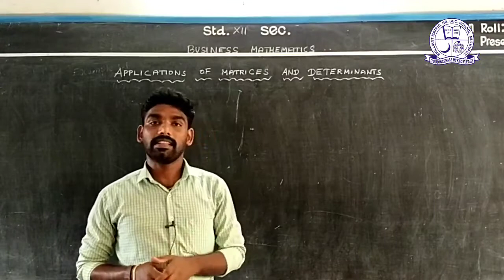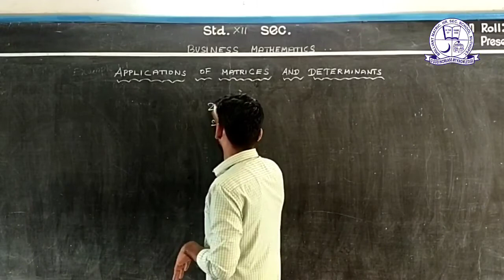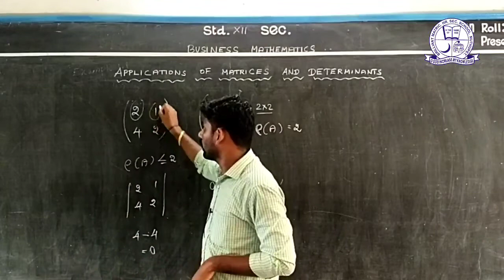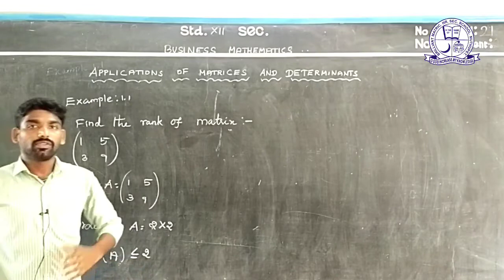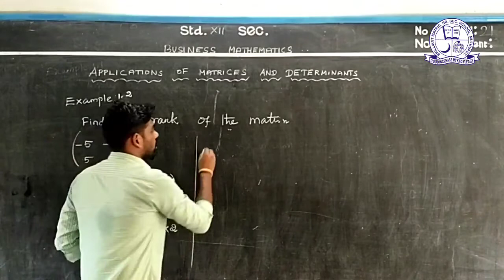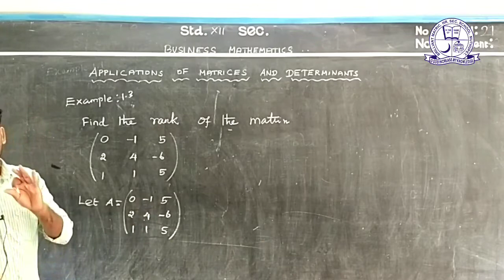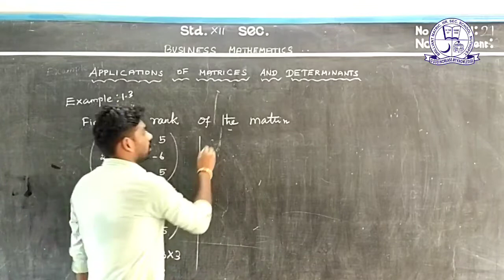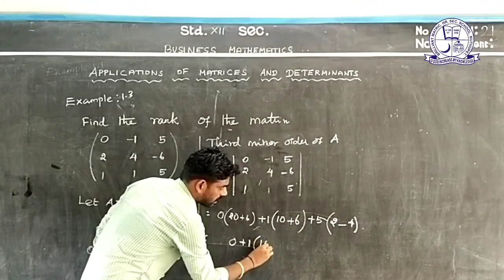CLASS :12 | BUSINESS MATHEMATICS | EXAMPLE (1.1) (1.2) & (1.3)